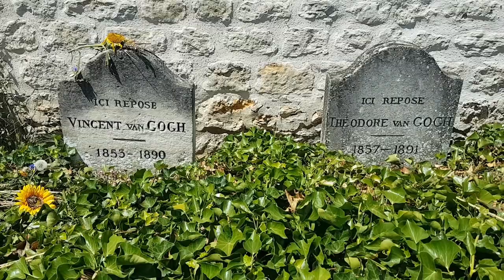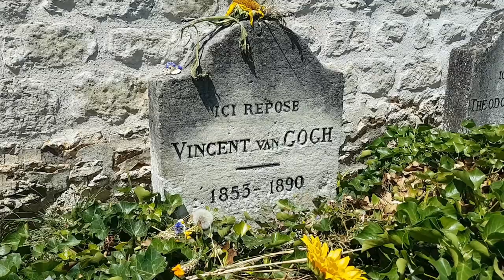Artist Vincent Van Gogh - Final 30 Days, Sad Death & Gravesite | The Original Tombstone Tourist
To find exact directions to Vincent Van Gogh's final resting place including location and GPS, visit us where you will also find biographical information, links, photos and more videos to satisfy all Dutch Post-Impressionism artist curiosities!

Vincent van Gogh was a Dutch Post-Impressionist painter who posthumously became one of the most famous and influential figures in Western art history. In a decade, he created about 2,100 artworks, including around 860 oil paintings, most of which date from the last two years of his life. They include landscapes, still lifes, portraits, and self-portraits, and are characterised by bold colours and dramatic, impulsive and expressive brushwork that contributed to the foundations of modern art. His early works, mostly still lifes and depictions of peasant labourers, contain few signs of the vivid colour that distinguished his later work. In 1886, he moved to Paris where he met members of the avant-garde, including Émile Bernard and Paul Gauguin, who were reacting against the Impressionist sensibility. As his work developed he created a new approach to still life and landscape. His paintings grew brighter as he developed a style that became fully realised during his stay in Arles in the South of France in 1888. During this period he broadened his subject matter to include series of olive trees, wheat fields and sunflowers. During his lifetime van Gogh was not commercially successful and, struggling with severe depression and poverty, committed suicide at the age of 37.

Video courtesy of Maude Carrard of Paris, France.